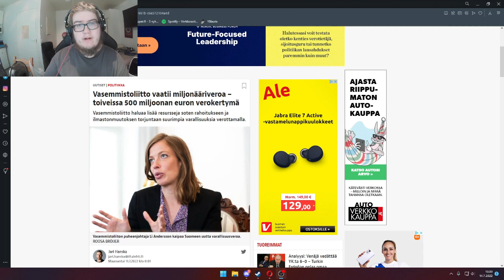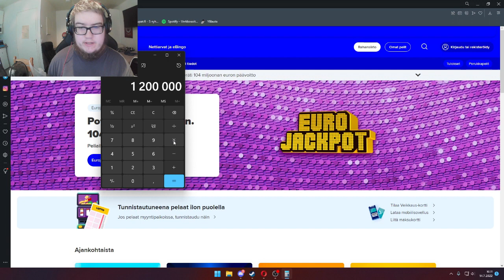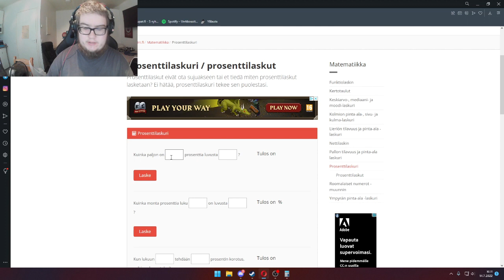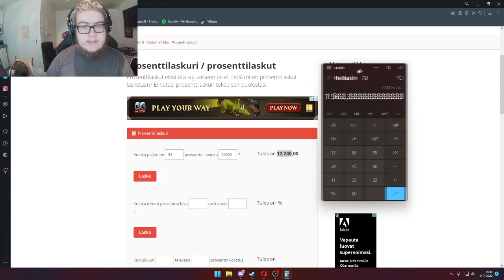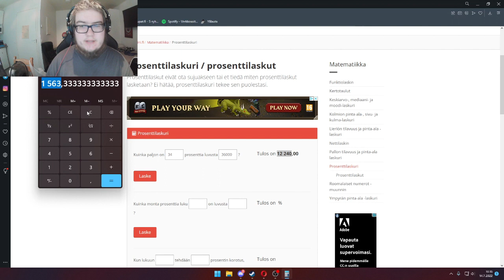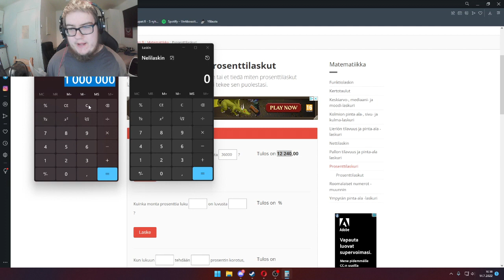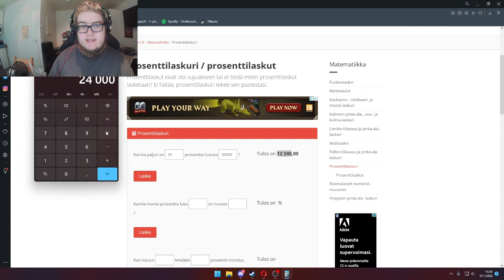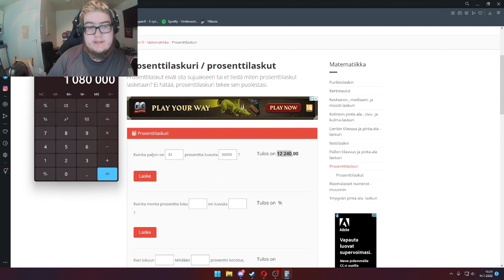Miljonäärivero ja sen ongelmat